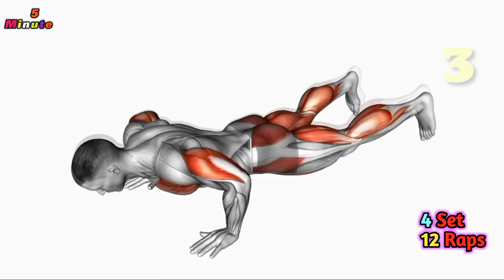Strong Forearms in7 Days_(At Home) |forearms workout|best forearms exercise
Strong Forearms in 7 Days_(At Home)